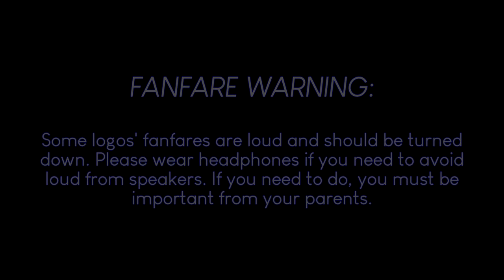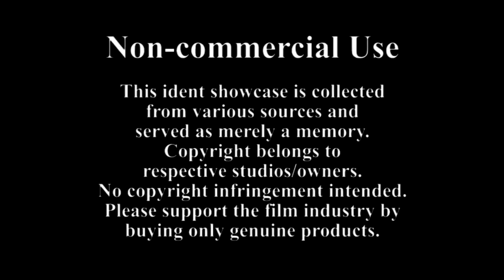PFA48's Logo Evolution: Hong Kong South Sea Film Co.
☆ Video description ☆
My logo evolution for Hong Kong South Sea Film Co. from 1971 to 1977. This is *late* 4th of July/Indepedence Day special video!

Credit to Wilkins Spongebob and BFDI Guy, dire398, Santiago Reveco Lepe Asia, ifrequire, and myself for these captures.

Project Fate.Alicia/MIZUKI ACCENT used MAGIX VEGAS Pro 16, Blender, Cinema 4D, and Photoshop for making videos.

WARNING: Any unauthorized duplicating, copying, transmission, pirating, or stealing any videos from Project Fate.Alicia/MIZUKI ACCENT will file a suit against you and cause a wrongful termination/violation of laws.

Project Fate.Alicia, a division of the CWK/Paranoia/647 Timon10 Corporation, The Kyoobur Group, and Seven Arcs Pictures.